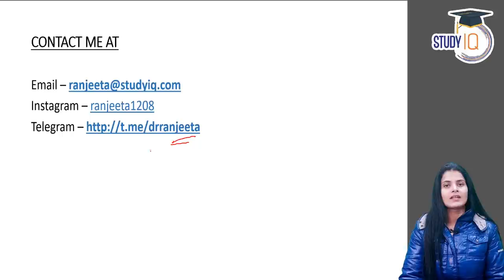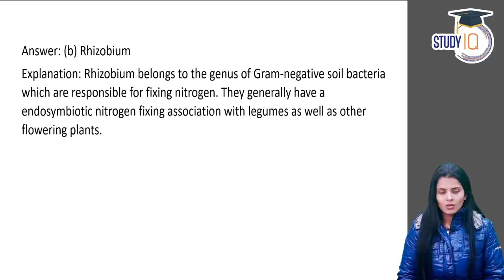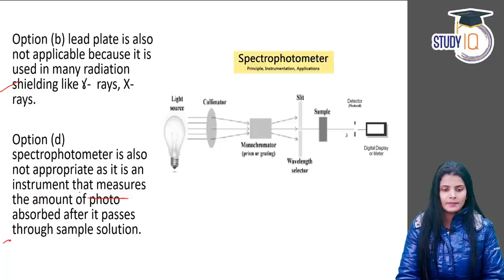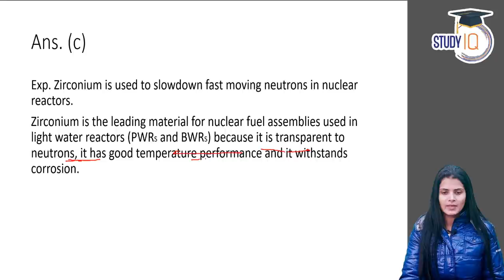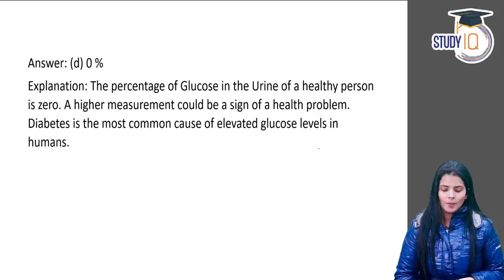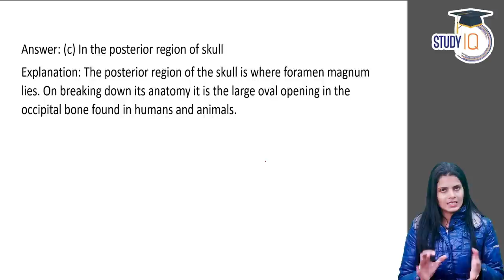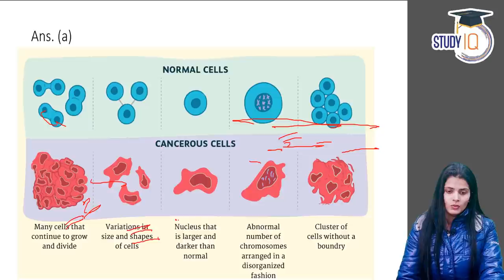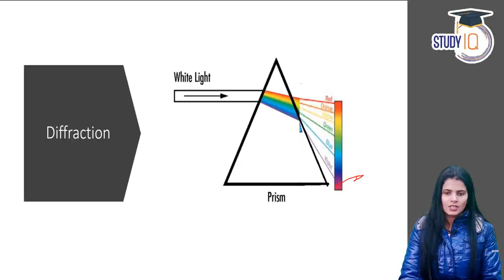1000 Most Important NCERT SCIENCE questions for UPSC and all State PCS exams - Set 38 by Dr Ranjeeta